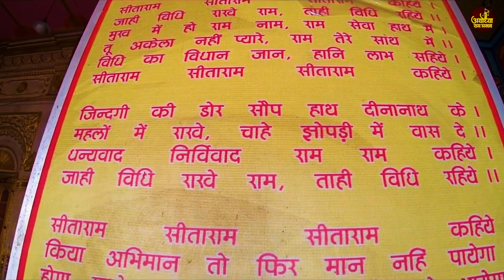चित्रकूट के घाट शबरी देखे बाट राम मेरे आ जाओ - राम शबरी भजन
Jai Shree Ram :

►Song : -  Chitrakoot Ke Ghat
►Singer :- Lalit Mastana
► Presents :- Ayodhaya Ram Bhajan
► Label :- Ayodhaya Ram Bhajan

* दिल को छू जाने वाले राम भजन **

सुबह - सुबह राम जी के ये भजन सुनने से धन सुख समृद्धि सहित सभी कार्यो में सफलता मिलती है